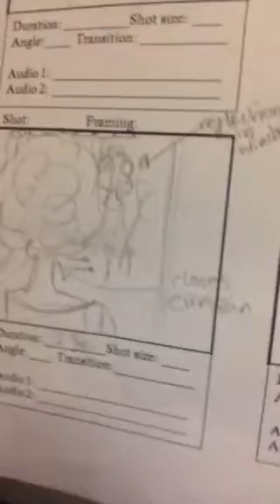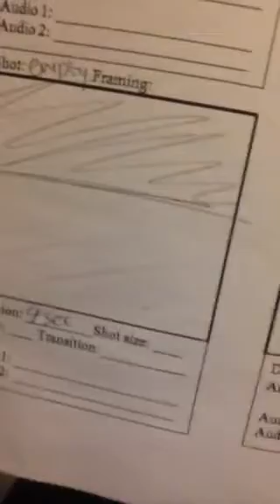Elle's First Vlog